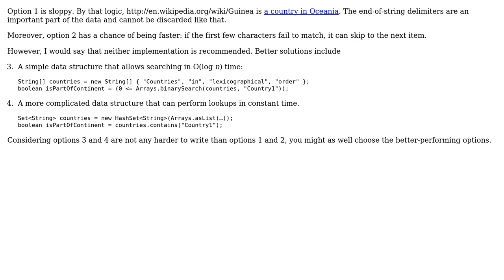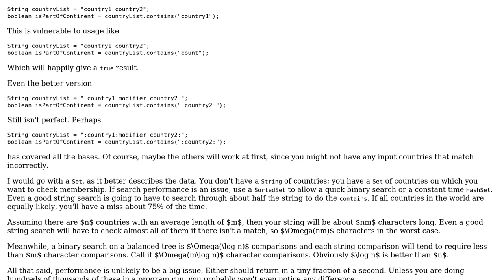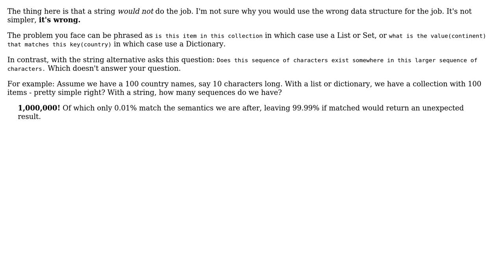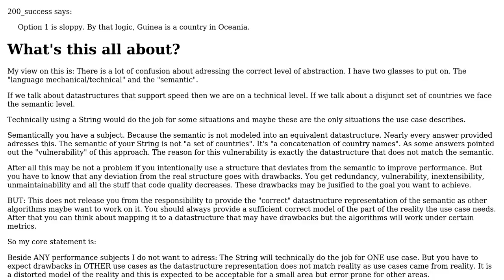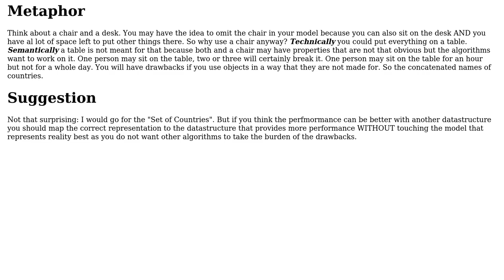Code Review: String vs List to check if a country is part of a continent (6 Solutions!!)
Code Review: String vs List to check if a country is part of a continent

With thanks & praise to God, and with thanks to the many people who have made this project possible! | Content (except music & images) licensed under CC BY-SA | Music | Images & others | With thanks to user Viktor Mellgren user Sharath Madappa user oopexpert user NPSF3000 user Jamal user Brythan user ArtOfCode user 200_success and the Stack Exchange Network Trademarks are property of their respective owners. You are responsible for your own actions.